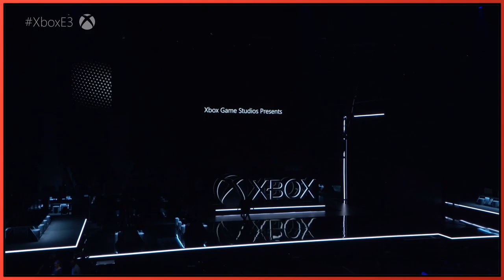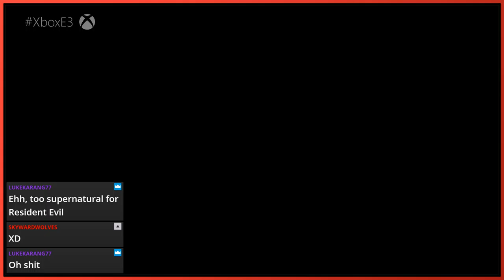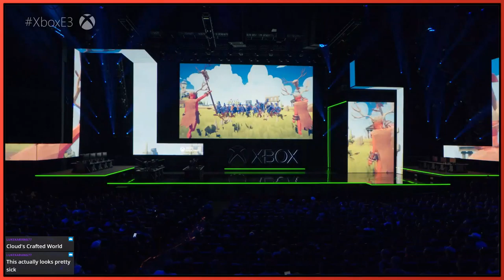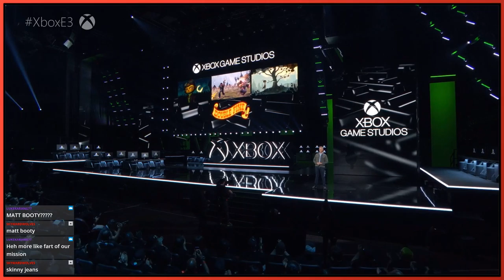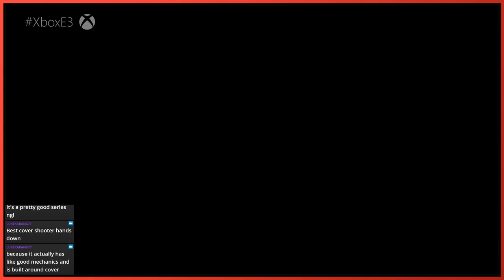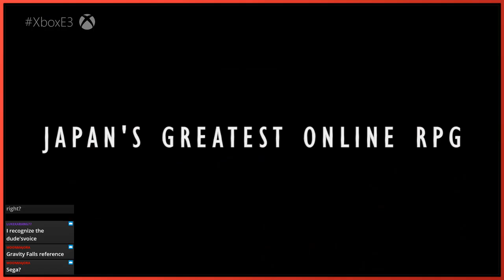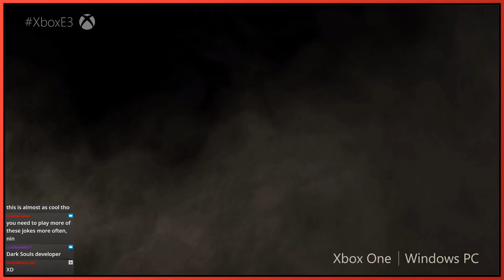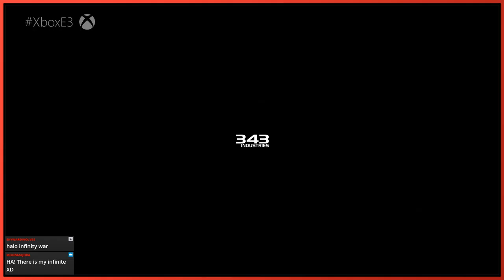Xbox E3 Briefing 2019 (Commentary/Discussion) | Sir Surge Watches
Gabe watches the Microsoft E3 2019 Conference

Catch the next stream live by following me on twitch!